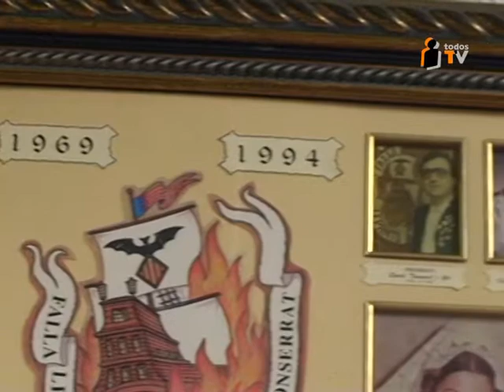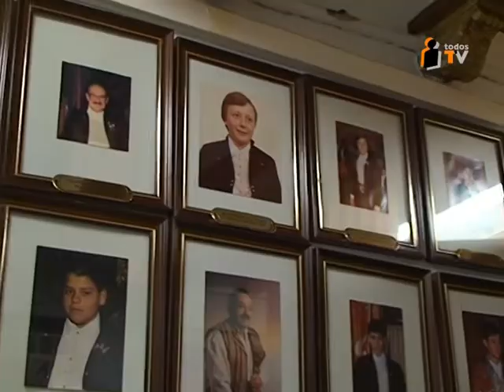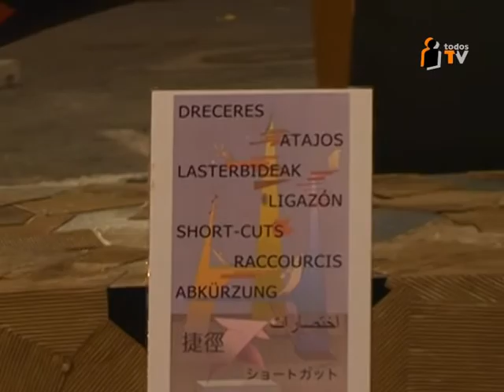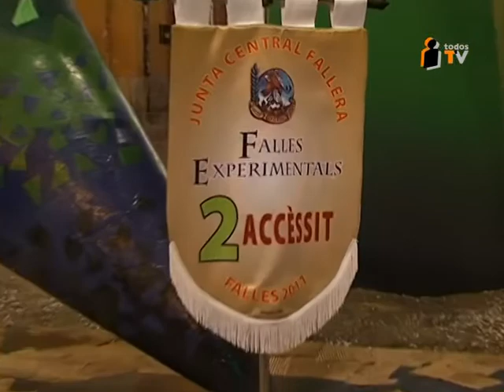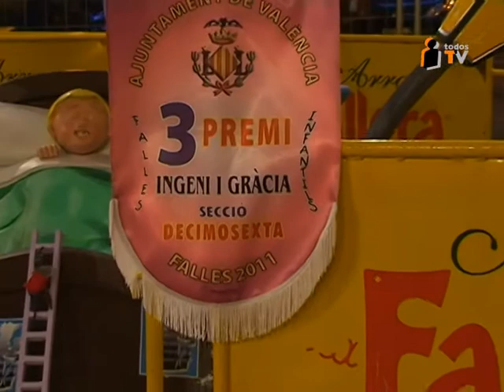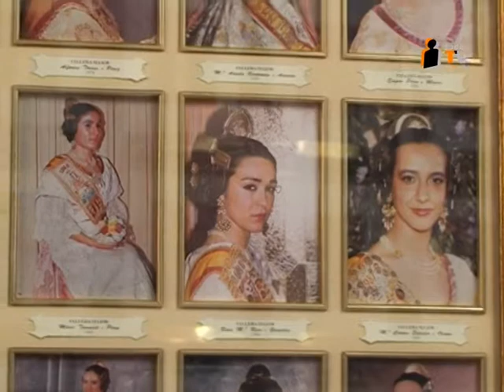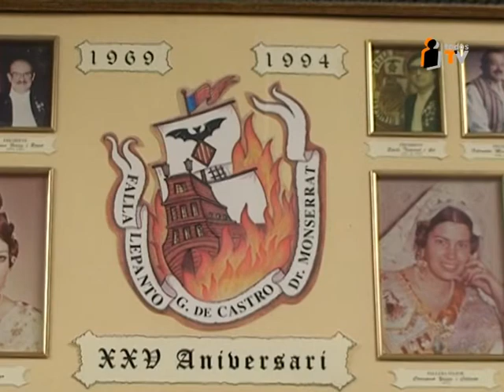Falla Lepanto - Preparativos 2º